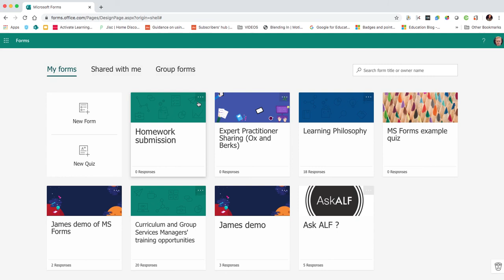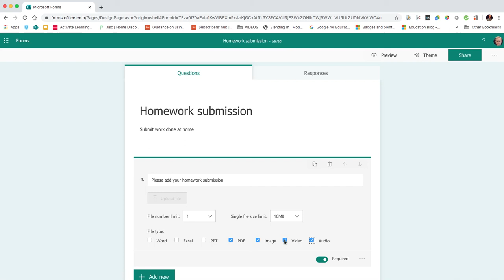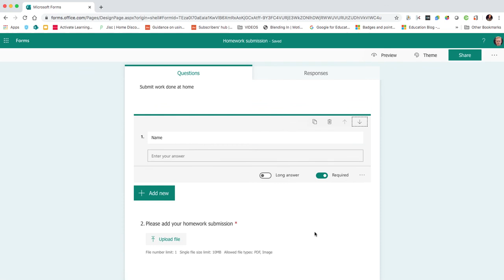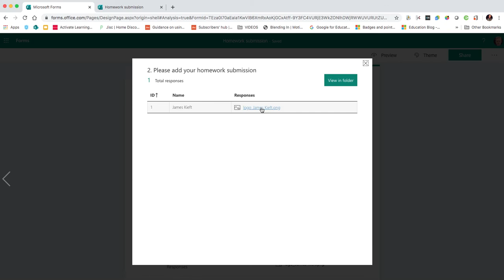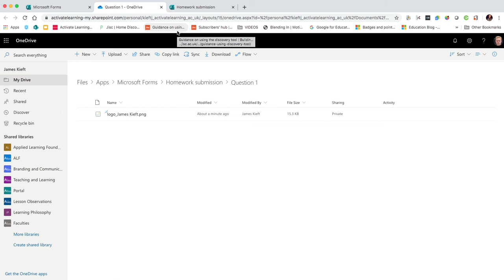Using the File upload feature in MS Forms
In this video I go through how to use the file upload option, an easy way recieve homework or classwork files from your students.